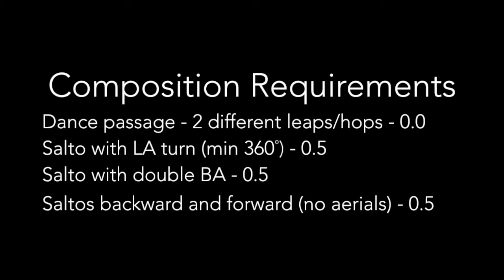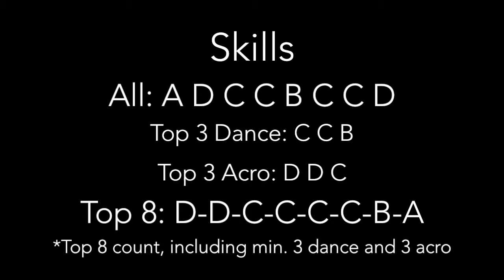CoP 2017-2020: Madison Kocian NCAA 2017 FX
Madison Kocian (UCLA) on floor vs. Arizona during the 2017 NCAA season. All footage is the property of Pac 12 Networks.

Score: 9.950